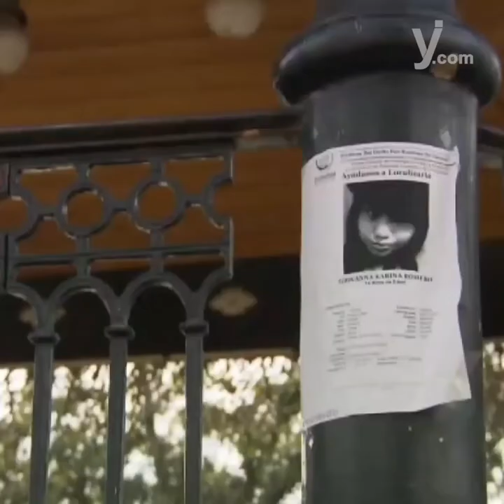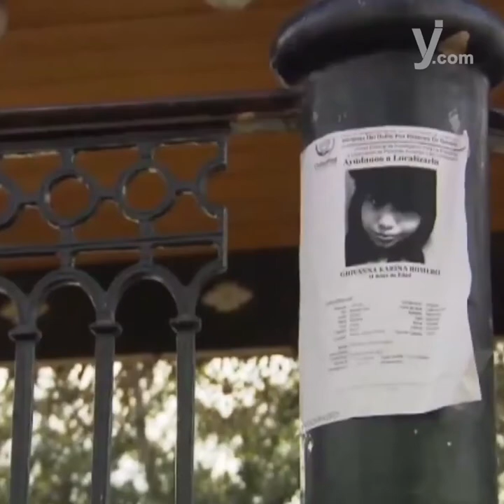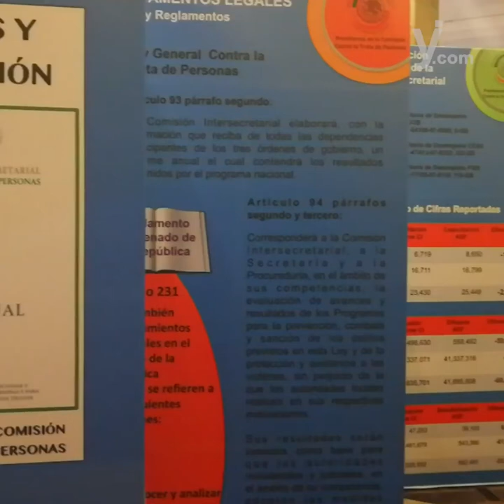Deficiente combate de trata de personas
La senadora Adriana Dávila Fernández, presidenta de la Comisión contra la trata de personas del Senado de la República, compartió para Yo Influyo, cuales son los factores que impiden que en México exista un eficaz combate y prevención de este grave delito.